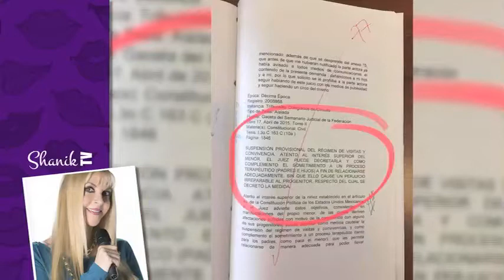DIVORCIAN A ANDRÉS GARCÍA POR "BRAGUETA FLOJA" !!! ShanikTv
ANDRÉS GARCÍA REVELA QUE FUE INFIEL A SU ESPOSA
MARGARITA

Andrés García reveló que en gran parte fue responsable de que
su matrimonio con Margarita llegara a su fin, pues asegura
nunca “prometió ser fiel”
Recientemente Andrés García confirmó que está a en proceso
de divorcio de su aún esposa Margarita, pero en aquella
ocasión se reservó los motivos.
Ahora el actor afirmó que se debió a esa debilidad que siempre
ha tenido por las mujeres.
Aunque el galán de telenovelas ha vivido diversas rupturas,
señaló que ésta en específico sí lo lastimó.